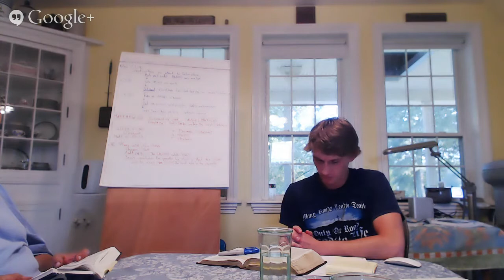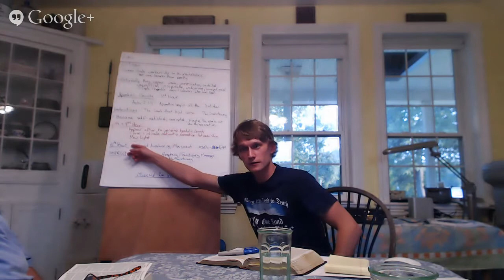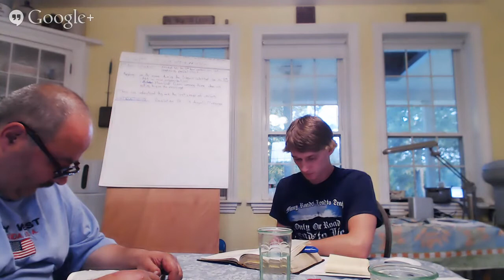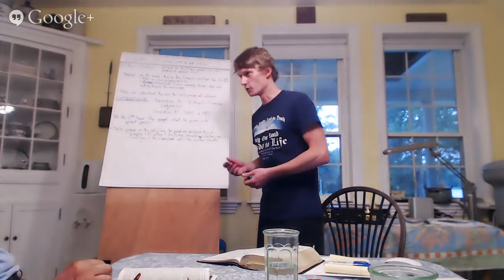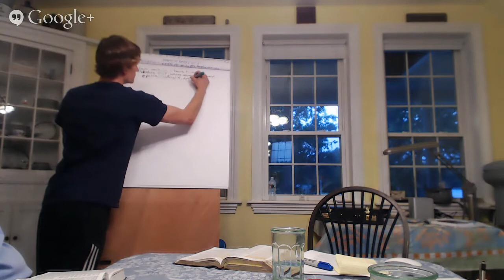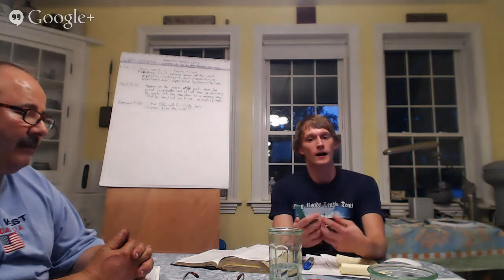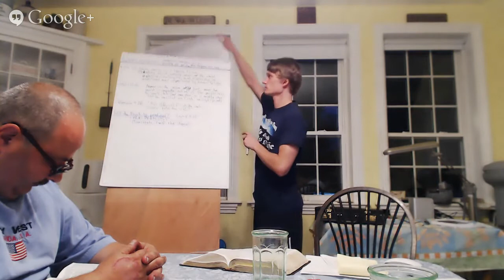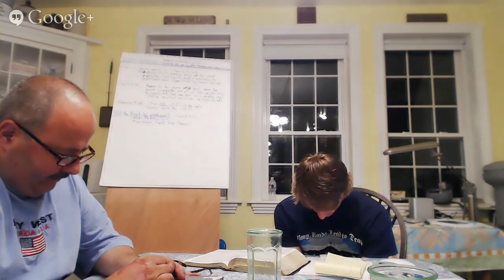Bible Prophecy - Revelation 7 - 11th Hour Workers Part2 (144000 P5)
Tonight's meeting will be our last in Matthew 20.  As before, we have already discovered that the parable of vineyard is more than an object lesson but also a most fascinating prophecy concerning the history of God's people in the last four thousand years. Last week we had gone through the first four sets of workers called into the vineyard and saw that each represents a body of God's people called for a special work, beginning with ancient Israel as the 'first light' workers.

This evening our sole focus will be the identity of the 11th hour laborers. We will also take a small glimpse at a wonderful prophecy found in Zechariah 8 concerning the harvest time in the vineyard... All of this in the context of Revelation 7.